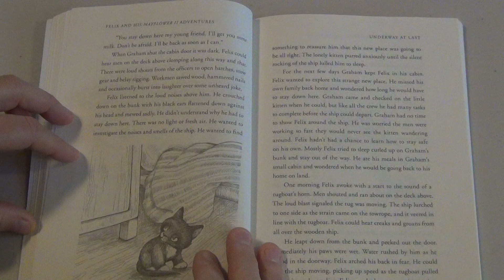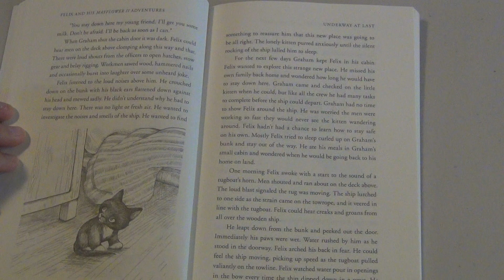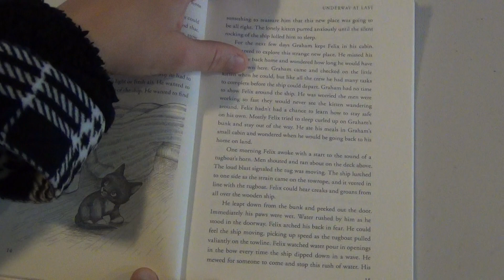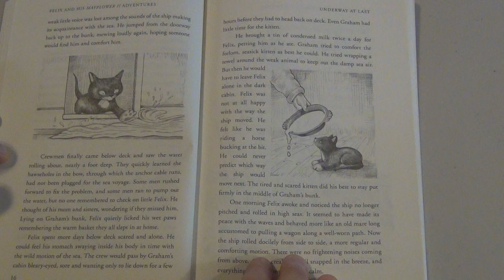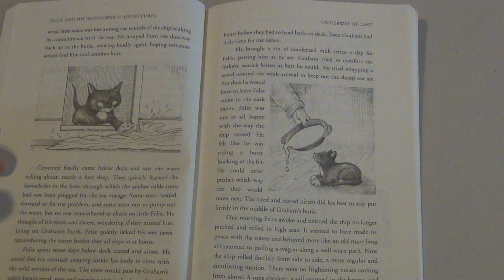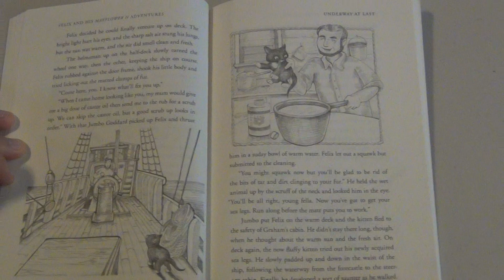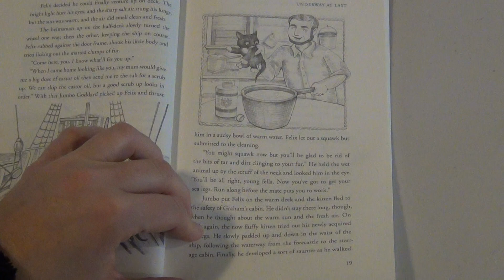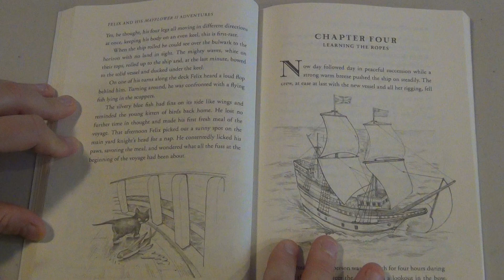Felix and His Mayflower II Adventures - Chapter Three